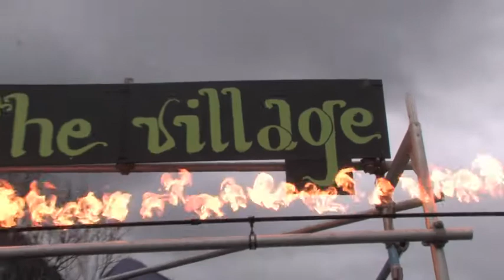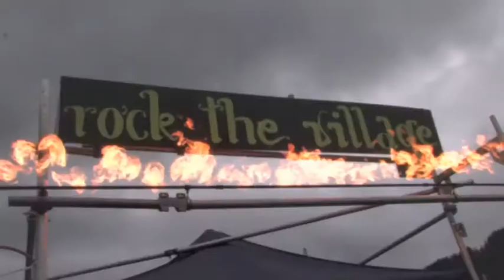Rock the Village 2010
Impressionen vom «Rock the Village»
Die zweite Auflage des «Rock the Village» ist am Wochenende im wahrsten Sinne des Wortes über die Bühne gegangen. Die Organisatoren wollen mit dem zweitägigen Musikfestival eine Veranstaltung für die jungen Saaner/innen bieten. Und wie die Nachfrage zeigt, treffen sie mit der Veranstaltung genau den Nerv des jungen Publikums.